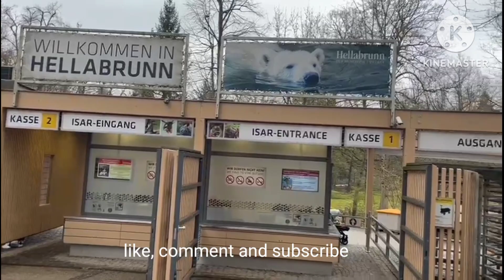hellabrunn Tierpark tour (part 2). Easter vacation.